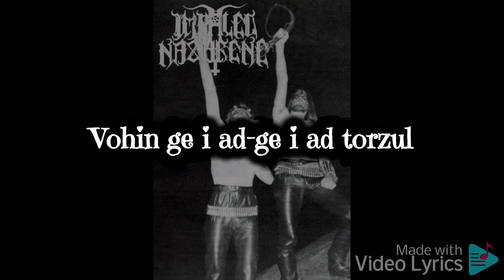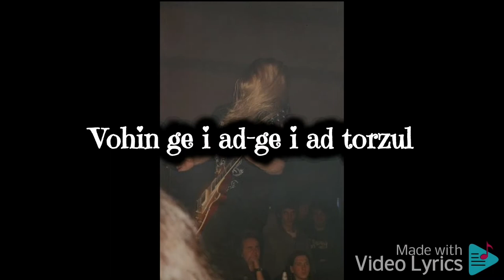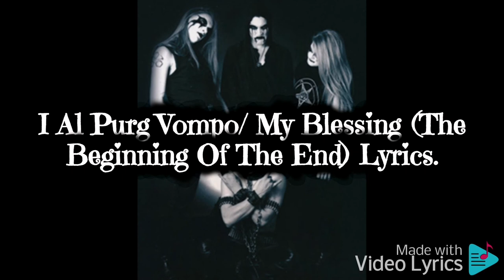Impaled Nazarene : I Al Purg Vompo/ My Blessing (The Beginning Of The End Lyrics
Finnish death metal legends Impaled Nazarene formed in 1990 originally consisting of brothers Mika and Kimmo Luttinen (vocals and drums, respectively) along with Mika Pääkkö (guitar), Ari Holappa (guitar), and Harri Halonen (bass).

By 1992, the band had recorded a couple of demos and opened shows for bands like Sentenced, Amorphis, and Belial. The exposure attracted Finnish label Osmose Productions, who added them to their roster. After rearranging their lineup, replacing Holappa and Halonen with bassist Taneli Jarva and guitarist Jarno Anttila, Impaled Nazarene recorded their debut album Tol Cormpt Norz Norz Norz, which surprisingly hit number 40 on the Finnish charts. In 1993 they released their second album Ugra-Karma along with an EP entitled Satanic Masowhore. Suomi Finland Perkele, originally titled Hail to Finland, was released ...